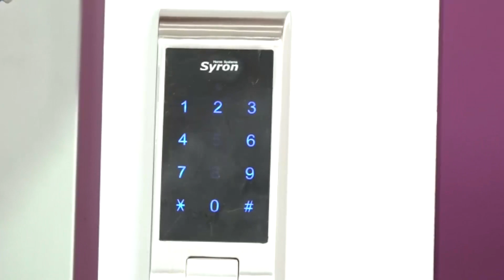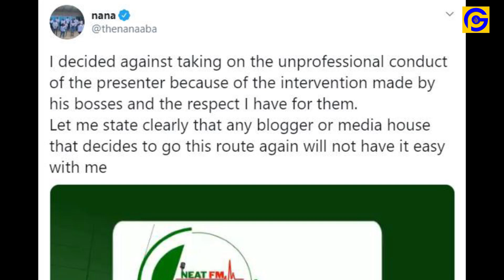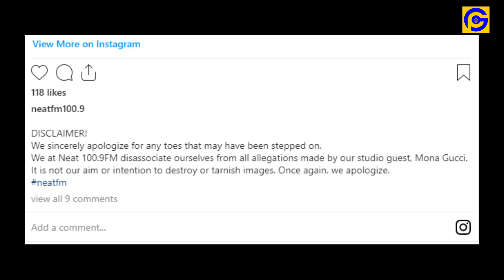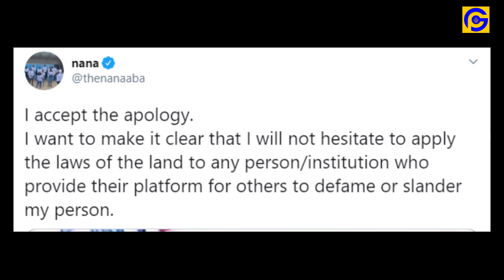Nana Aba Anamoah finally speaks on P!MPING girls allɛgations;thrɛatens to suɛ as ...